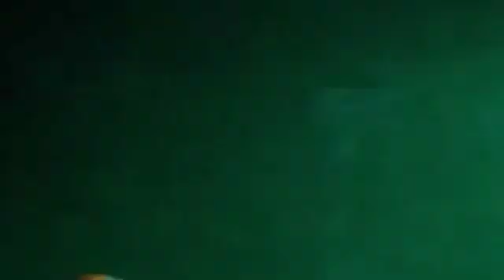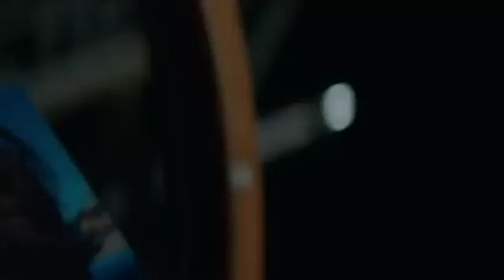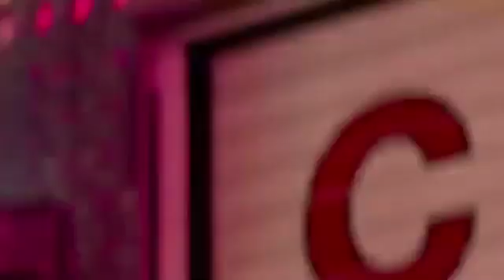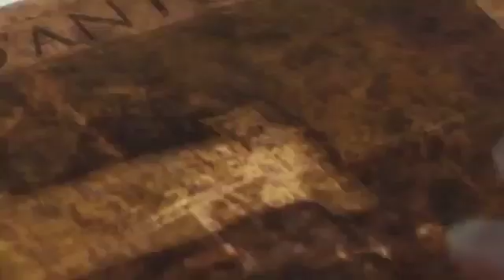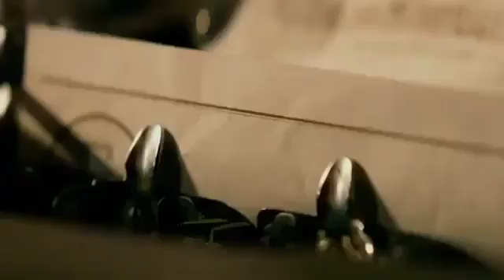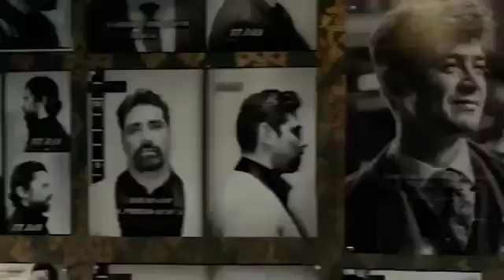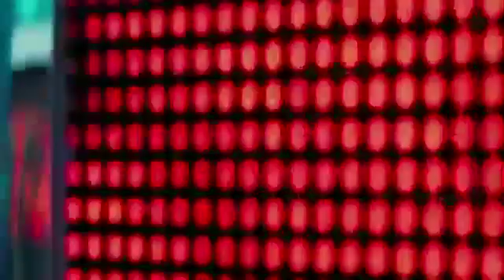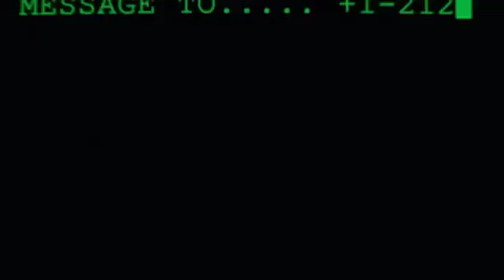The Mysterious Agent| Hollywood Dubbed Movie | Hollywood Hindi Dubbed Action Movie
The Mysterious Agent
 Hollywood Dubbed Movie | Hollywood Hindi Dubbed Action Movie | Dubbed Full Movies